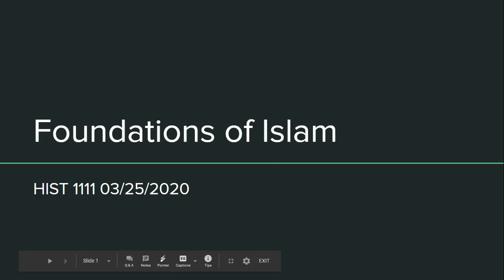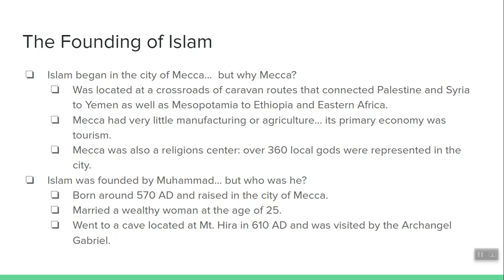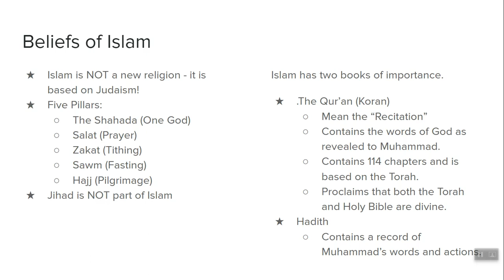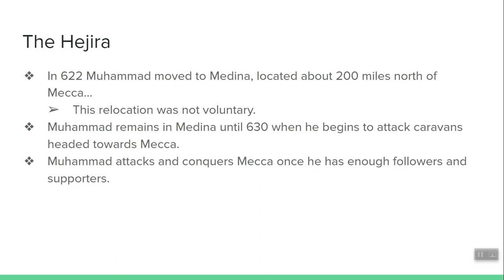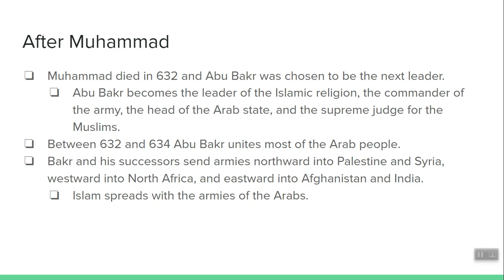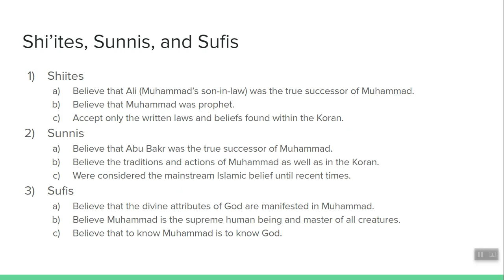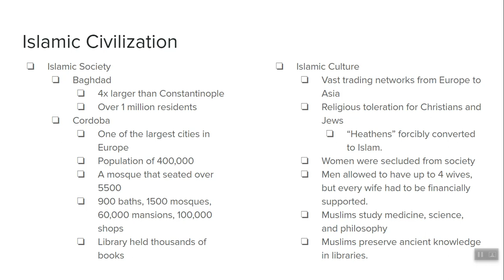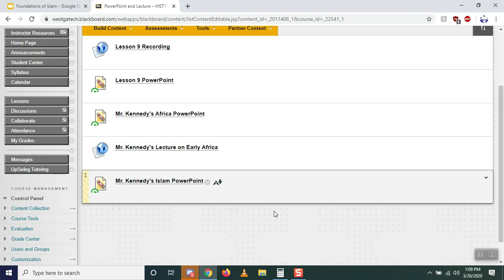Foundations of Islam